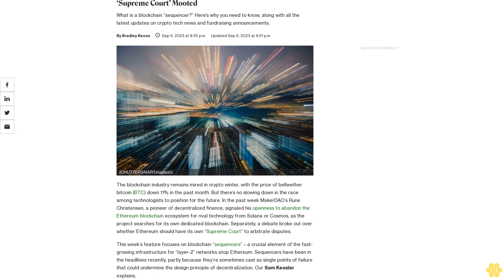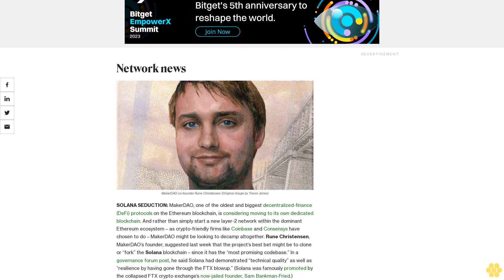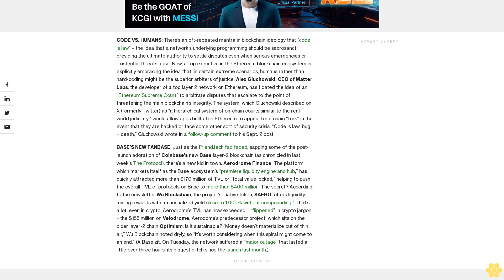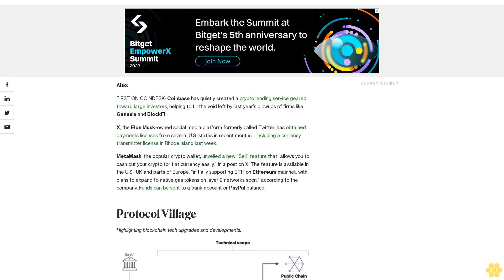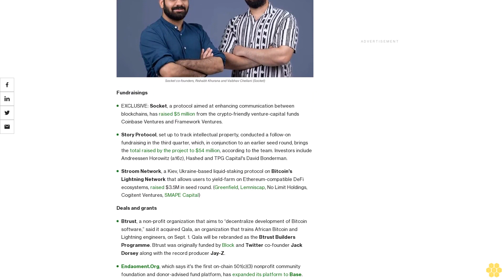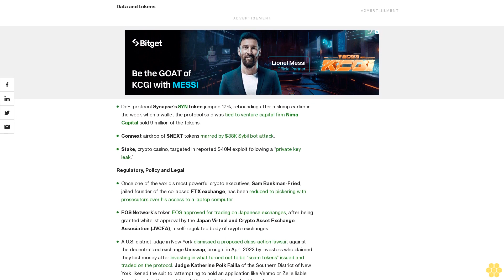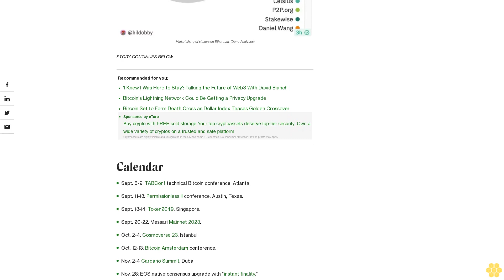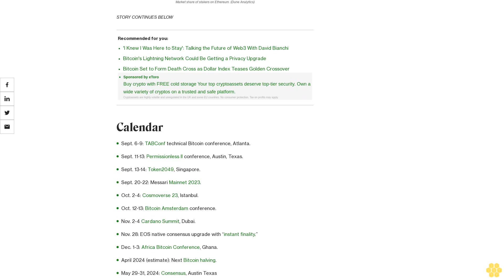The Protocol: Ethereum Learns of Potential Defector as ‘Supreme Court’ Mooted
What is a blockchain “sequencer?” Here’s why you need to know, along with all the latest updates on crypto tech news and fundraising announcements.

The blockchain industry remains mired in crypto winter, with the price of bellwether bitcoin (BTC) down 11% in the past month. But there’s no slowing down in the race among technologists to position for the future. In the past week MakerDAO’s Rune Christensen, a pioneer of decentralized finance, signaled his openness to abandon the Ethereum blockchain ecosystem for rival technology from Solana or Cosmos, as the project searches for its own dedicated blockchain. Separately, a debate broke out over whether Ethereum should have its own “Supreme Court” to arbitrate disputes.

This week’s feature focuses on blockchain “sequencers” – a crucial element of the fast-growing infrastructure for “layer-2” networks atop Ethereum. Sequencers have been in the headlines recently, partly because they’re sometimes cast as single points of failure that could undermine the design principle of decentralization. Our Sam Kessler explains.

You're reading The Protocol, CoinDesk’s weekly newsletter that explores the tech behind crypto, one block at a time.

Network news.

SOLANA SEDUCTION: MakerDAO, one of the oldest and biggest decentralized-finance (DeFi) protocols on the Ethereum blockchain, is considering moving to its own dedicated blockchain. And rather than simply start a new layer-2 network within the dominant Ethereum ecosystem – as crypto-friendly firms like Coinbase and Consensys have chosen to do – MakerDAO might be looking to decamp altogether. Rune Christensen, MakerDAO’s founder, suggested last week that the project’s best bet might be to clone or “fork” the Solana blockchain – since it has the “most promising codebase.” In a governance forum post, he said Solana had demonstrated “technical quality” as well as “resilience by having gone through the FTX blowup.” (Solana was famously promoted by the collapsed FTX crypto exchange’s now-jailed founder, Sam Bankman-Fried.) Christensen went so far as to suggest the Cosmos blockchain’s technology as the “other main contender.” Ethereum co-founder Vitalik Buterin was apparently none too pleased, reportedly raising the question – in a post on a rival stablecoin project’s Discord channel – of whether “MakerDAO is torpedoing itself in weird directions” and then selling some 500 of the project’s MKR tokens (worth $579,000) that he had held since 2020. (Separately, in what might be a salt-in-the-wound moment, the credit-card network Visa announced Tuesday that it had expanded its stablecoin settlement capabilities to Solana, in addition to Ethereum.) On Wednesday, Solana Labs co-founder Raj Gokal told CoinDesk TV that the network was “battle-tested” and “ready for prime time.”

CODE VS. HUMANS: There’s an oft-repeated mantra in blockchain ideology that “code is law” – the idea that a network’s underlying programming should be sacrosanct, providing the ultimate authority to settle disputes even when serious emergencies or existential threats arise. Now, a top executive in the Ethereum blockchain ecosystem is explicitly embracing the idea that, in certain extreme scenarios, humans rather than hard-coding might be the superior arbiters of justice. Alex Gluchowski, CEO of Matter Labs, the developer of a top layer 2 network on Ethereum, has floated the...

bitcoin, blockchain,